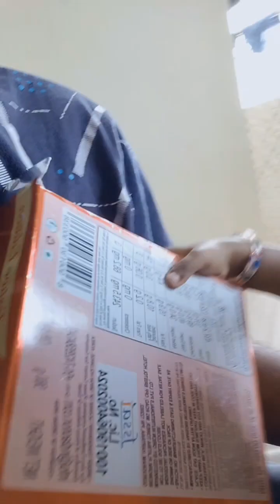December 10, 2022(3)